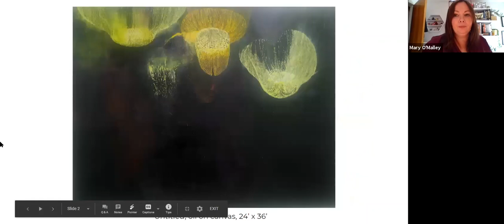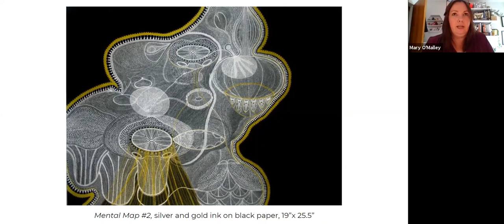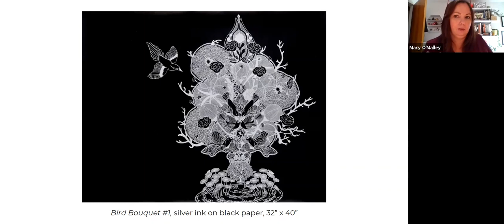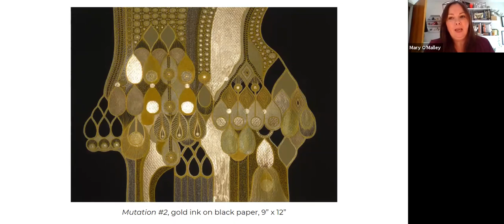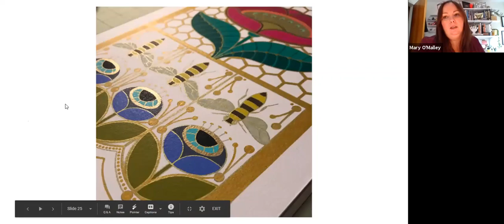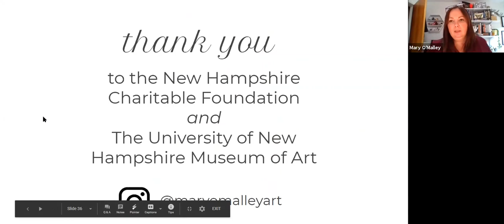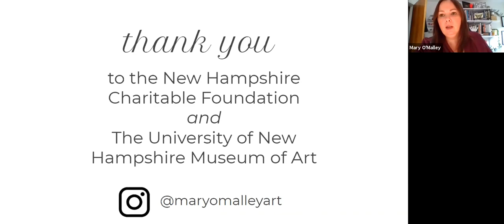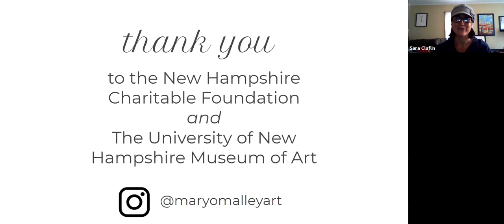Virtual Artist talk with Mary O'Malley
An online Zoom conversation with Mary O'Malley the 2019 runner up of the Piscataqua Region Artist Advancement Grant given by the New Hampshire Charitable Foundation. The conversation will include O'Malley's works on view and her studio practice.
This free live online conversation will be held on Zoom (limited to the first 49 participants). Reservations required.
Mary O'Malley received her Master of Fine Arts degree from the School of Visual Arts, New York City in 2005, and her Bachelor of Fine Arts degree in Painting from the Massachusetts College of Art and Design, Boston in 1997.
Her work has been exhibited widely at galleries and other venues across the US, most notably at the DeCordova Museum and Sculpture Park in Lincoln, MA, the Fitchburg Art Museum in Fitchburg, MA, and Tower Hill Botanic Garden in Boylston, MA.
She has been the recipient of multiple grants, including the Massachusetts Cultural Council Artist Grant, the St. Botolph Foundation’s Grant-in-Aid Award, and the Berkshire Taconic Artist’s Resource Trust Grant. Her work has been featured on Design*Sponge, in Uppercase Magazine, and twice in the publication New American Paintings. Her work is held in numerous private and public collections, including at the U.S. Embassy in Dubai through the U.S. State Department’s Art in Embassies Program.
A Massachusetts native, O’Malley currently lives and works on the Seacoast of New Hampshire.
O’Malley states: My work begins with a fascination with nature combined with a love of pattern, decoration, and ornamentation. In my highly detailed work on paper, I morph nature with the decorative, creating an alternate “natural” world where flora and fauna, dense patterning, and a maximalist sensibility come together to create a new world of hybrid chandeliers, curious bouquets, and abundant gardens.  Boldly decorative and unapologetically pretty, these imagined worlds are characterized by symmetry, bold color, and shimmering metallic detail that conjure a fantastical and idealized view of nature.
Image credit: Mary O'Malley, Menagerie #1, 2020, gouache and gold ink on paper, artwork dimension: 30” x 22.5”